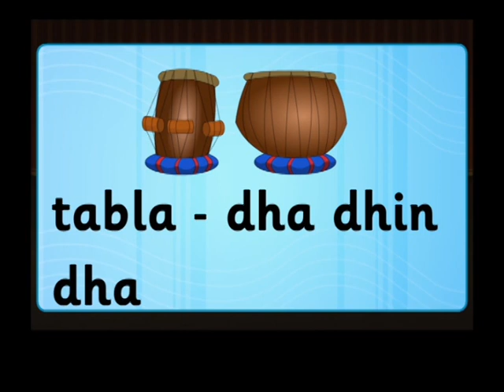std 2 unit 3 PAGE NO 31 TONY TINKER 1